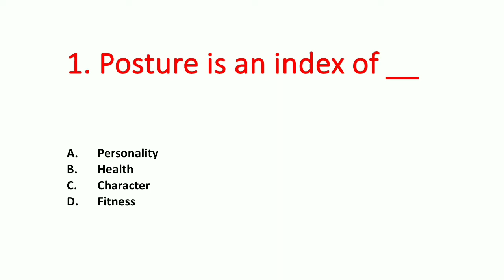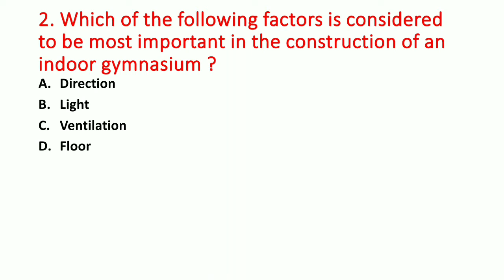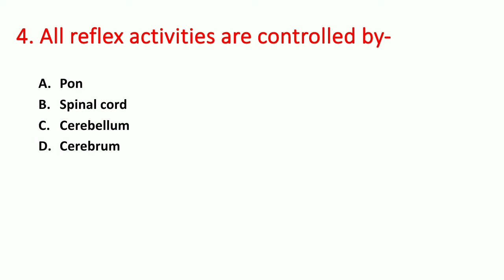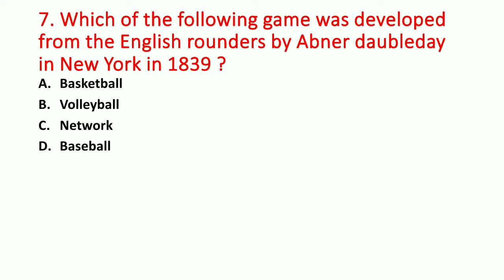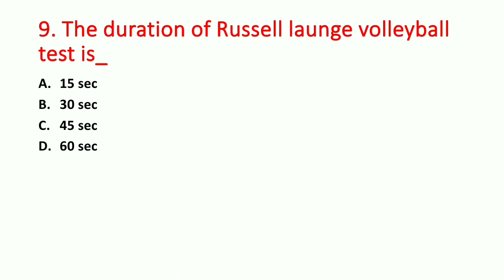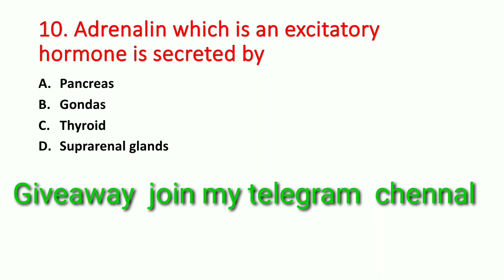PET Questions ssd CHT Physical Education Teacher Top Mcq questions @Algrow Odia study